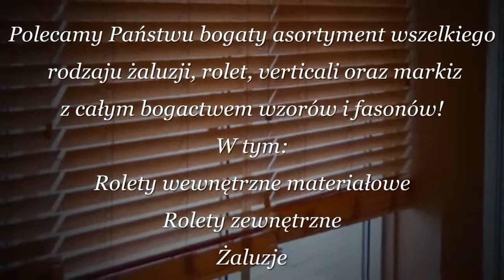verticale Grodzisk Mazowiecki,verticale Nowy Dwór Mazowiecki,verticale Legionowo,verticale Pruszków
OFERTA:
ROLETY WEWNĘTRZNE
- Rolety materiałowe w kasetach
- Roleta Dzień-Noc
- Roleta wolnowisząca

ROLETY ZEWNĘTRZNE
- system Integro
- system RKS
- system Tradycyjny

ŻALUZJE
- żaluzje aluminiowe
- żaluzje drewniane
- żaluzje bambusowe

PLISY

VERTICALE

MARKIZY
- markiza Australia
- markiza Jamaica
- markiza Silver Plus

MOSKITIERY

POMIAR I WYCENA GRATIS

VERT-ROLL
Jarosław Szpalerski